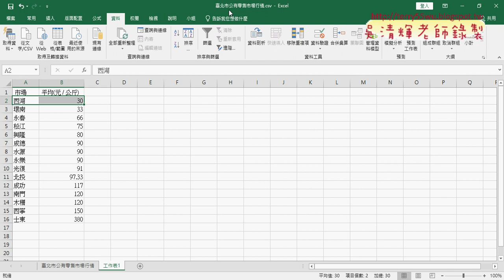10 練習臺北市公有零售市場行情輸出報表